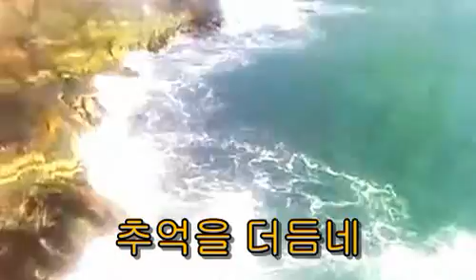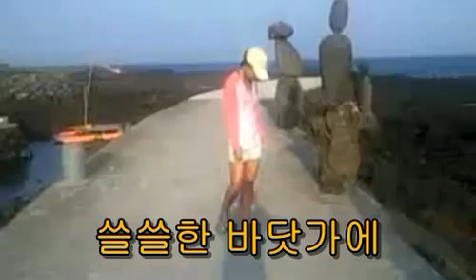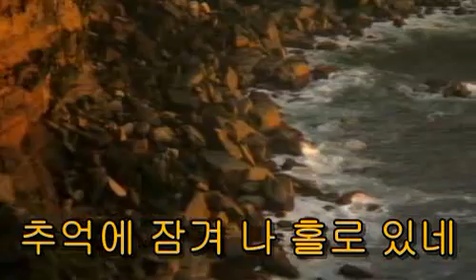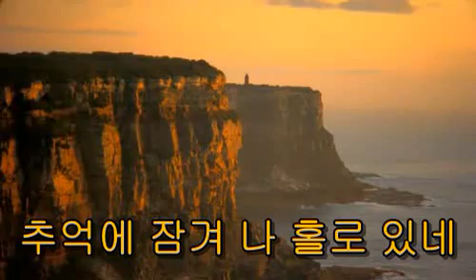바닷가에서-안다성